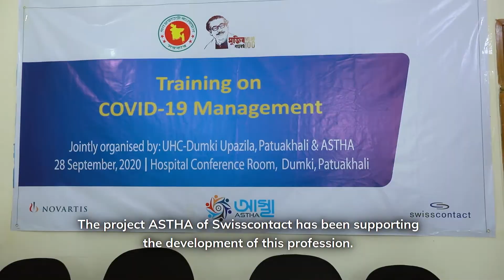Community Paramedics fight COVID-19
Achieving Sustainability Towards Healthcare Access (ASTHA) (formerly known as TARSAN) was introduced in 2011 with an aim of reducing acute shortage of skilled healthcare providers and persistent growth of youth unemployment in rural and underserved areas of Bangladesh.

The ASTHA project is financed by Novartis, the Evi Diethelm Winteler Stiftung, the Laguna Foundation and the Leopold Bachmann Stiftung, and is part of the Swisscontact Development Programme, which is co-financed by the Swiss Agency for Development and Cooperation (SDC), Federal Department of Foreign Affairs FDFA.